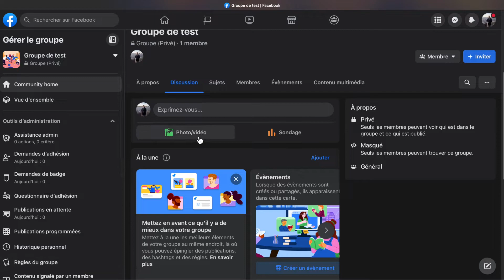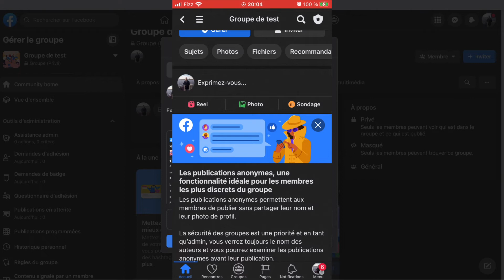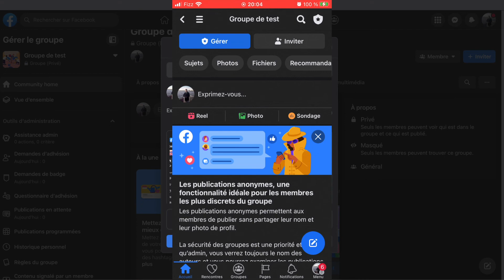Comment publier une vidéo sur un groupe Facebook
Comment publier une vidéo dans un groupe Facebook ? Découvrez les étapes pour mettre une vidéo sur un groupe Facebook.